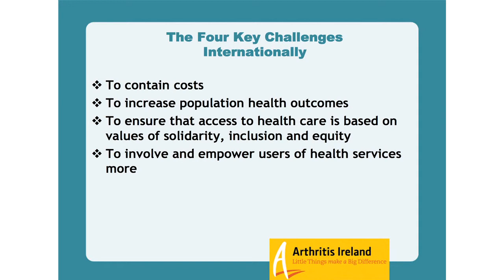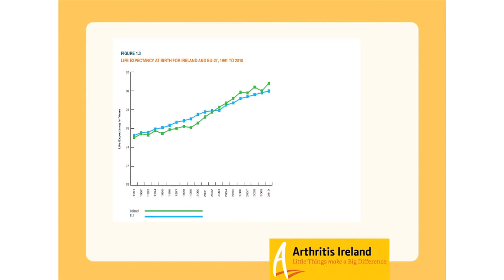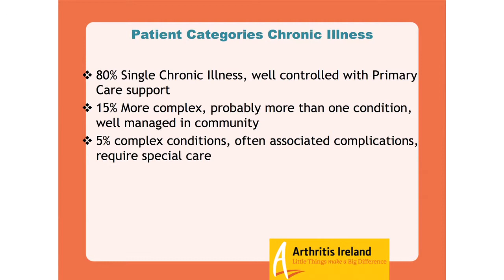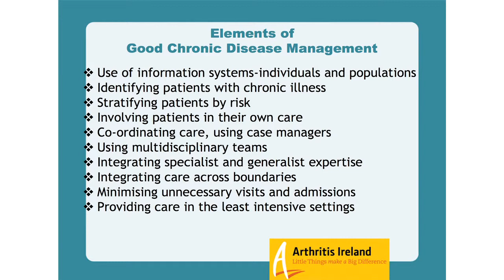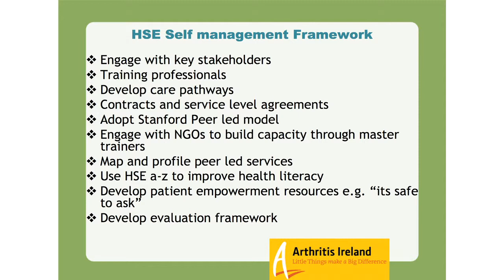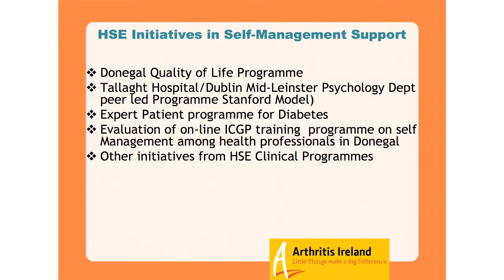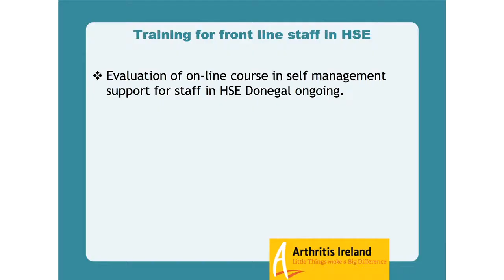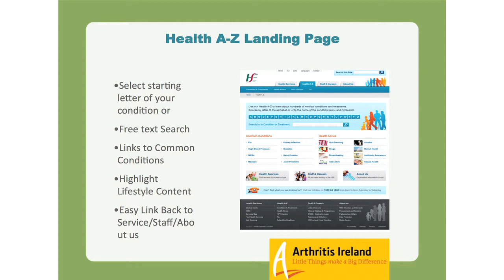The Case for Self-Management: Pat Doorley, HSE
The Case for Self Management: An Arthritis Ireland Report on Seven Years of Positive Patient Outcomes

The health of the Irish people and its health system are facing a significant  challenge from the rising tide of chronic conditions such as arthritis, diabetes and heart disease. The consequence of a number of factors including an ageing population and increasing obesity levels, already 1 in 3 people are living with a chronic illness in Ireland and this proportion will continue to grow in the years ahead.

Despite great advancements in medications in recent decades, the healthcare system has come under unprecedented strain as it saddles the burden of major budgetary cutbacks coupled with this growing pandemic. Taking arthritis as an example, high-tech biologic treatments have been extremely effective in stopping joint damage in its tracks but - as no cure exists - patients still need to manage their own condition outside of the clinical setting and the impact it has on their lives such as pain, fatigue, social isolation and loss of employment.

This is where the Arthritis Self Management Programme -- delivered nationwide by Arthritis Ireland over the last 7 years - makes a big difference. By complementing clinical treatment with education and training in problem solving and action planning, it enables and empowers patients to live happier, healthier lives.

The evidence demonstrating the efficacy of this initiative is resounding both nationally and internationally. In a 3 year evaluation of the Arthritis Ireland course (Living Well with Arthritis) - comprising 3,500 participants put through 200 courses - the results show a significant improvement in ability to cope with pain, fatigue and general ability to live with the condition. Furthermore, there is conclusive evidence to demonstrate that this programme reduces healthcare utilisation, including visits to GPs and hospitals. According to one study conducted in the USA, taking $1,000 as an average cost per hospital day and $100 for an average cost of ED visit, the expected savings would be $990 per course participant in the first year.

There is no doubt that self management does work but in order to tackle rising levels of chronic illness, its true potential must be realised. The following key recommendations require implementation if this is to occur:

    Recognise that self-management programmes are a core clinical priority for all chronic diseases
    Provide education and training to clinicians and healthcare professionals so that they develop a comprehensive understanding of the self management ethos and can promote it among their patients
    Recognise the vital role the voluntary sector plays in delivering self-management programmes in a community setting.